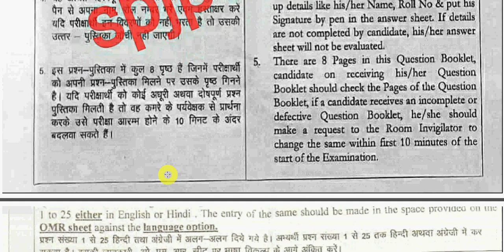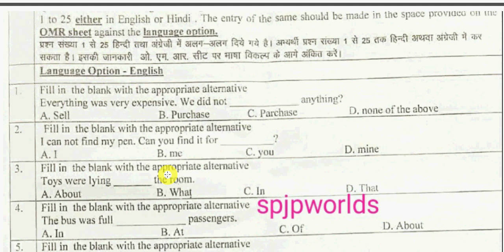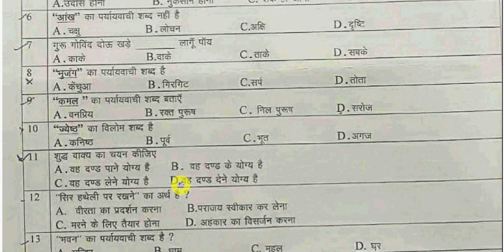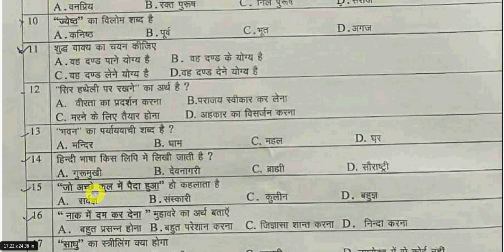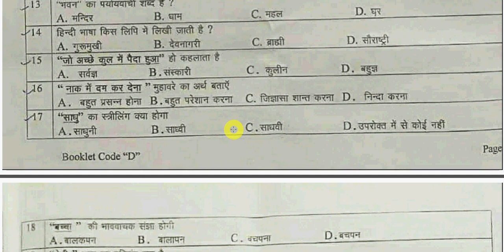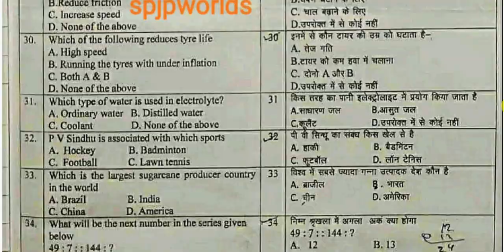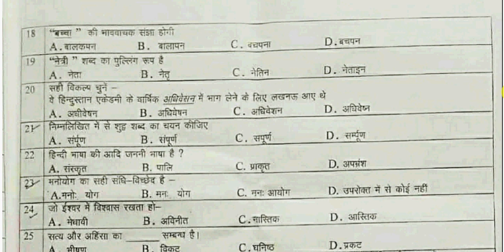SSB Constable Driver Written Exam Paper | SSB Constable Driver Hindi Paper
Hello Friends mere youtube channel Extra Knowledge In Hindi M apka Swagt Hai mere es video M Apko SSB Constable Driver Written Exam Paper,SSB Constable Driver Hindi Paper,SSB Driver Exam Paper,ki information Milegi to Please Video Last Tak Dekhiyega.

CRPF Constable tradesman Inportant  books (सभी Subject) :-
1.CRPF Constable(Sweeper,Cook,W/C .etc)2020 (Hindi)
2.CRPF Constable(Driver) 2020(Hindi)
1.CRPF Constable(Sweeper,Cook,W/C .etc)2020(English)
CRPF Constable/Head Constable/ASI/SI के लिए  सभी Subject की अलग अलग  Book लेना चाहे तो ( Hindi में):-
General Knowledge Objective Questions(Hindi)
General Knowledge In Theory (Hindi)
Mathematics Ankganit (Hindi)
Reasoning Book Verbal, Non-Verbal & Analytical(Hindi)
Lucents Samanya Hindi
English With Hindi (By Netu Singh)
CRPF Constable/Head Constable/ASI/SI के लिए  सभी Subject की अलग अलग  Book लेना चाहे तो ( English में):-
General Knowledge Objective Question(English)
General Knowledge In Thory(English)
General English By Netu Singh
CRPF Paramedical Staff Exam Sub-Inspector (SI) Staff Nurse English
CRPF SI (R.O/C. Tech.) Guide: Recruitment Exam Paper I & Paper II Hinhi